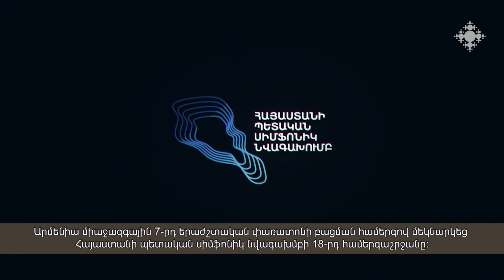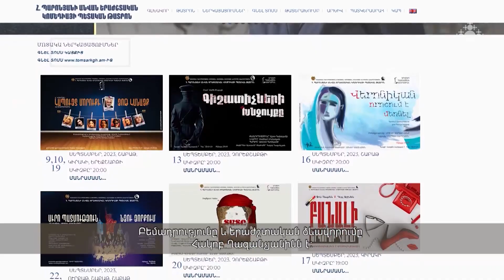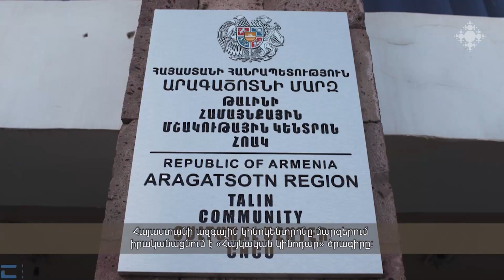Քրիստոնեական մշակույթը թանգարաններում․ Ալվիդա Միրզոյան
Սկևռայի մասնատուփի մասին մի շարք հետազոտությունների հեղինակ, արվեստագիտության թեկնածու, Էրմիտաժի թանգարանի Արևելքի բաժնի թանգարանապահ, ավագ գիտաշխատող Ալվիդա Միրզոյանը հյուրընկալվել է «Արտֆոկուսի» տաղավարում: Հաղորդումը վարել է Անահիտ Մարգարյանը:
Հաջորդիվ՝ մշակութային լրահոս։